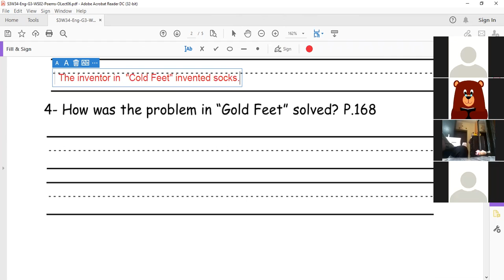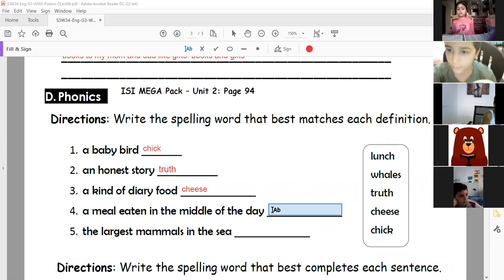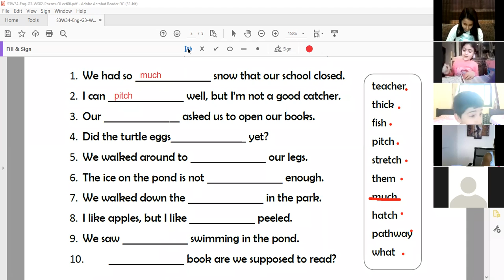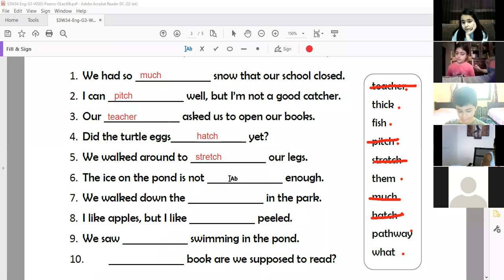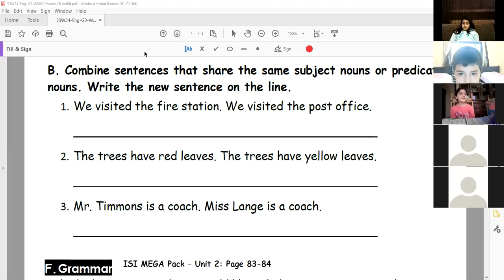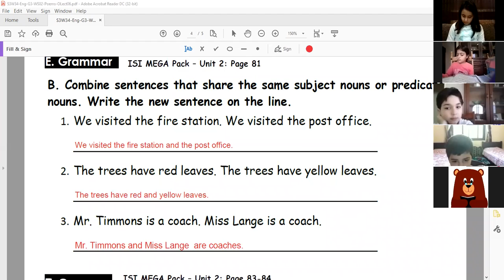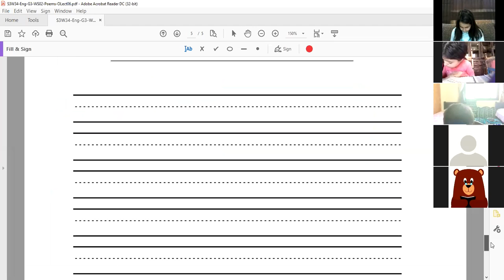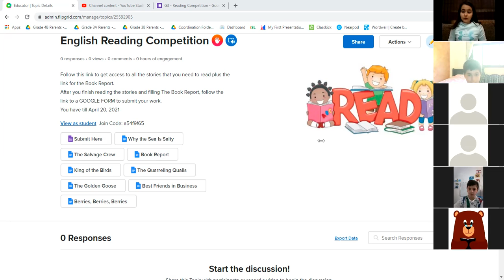S3W34 Eng G3A ZOOM3